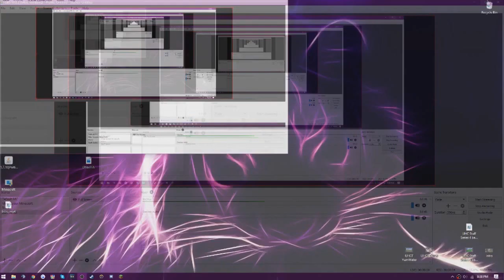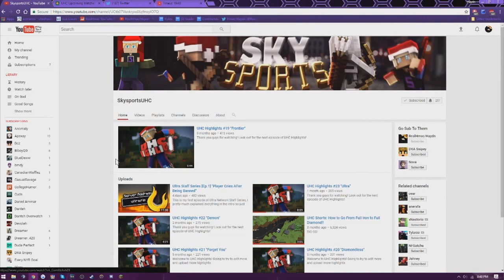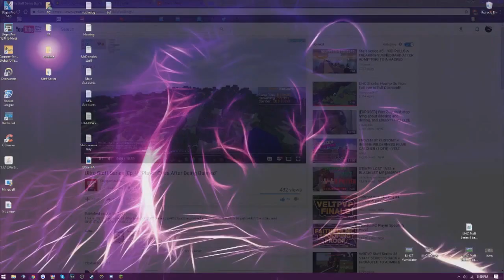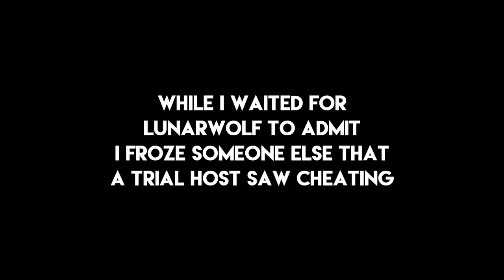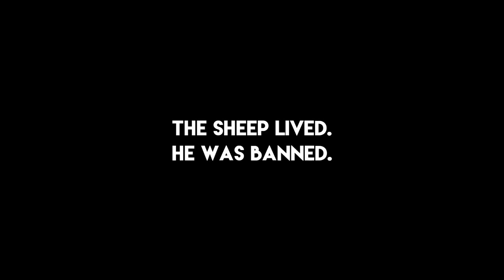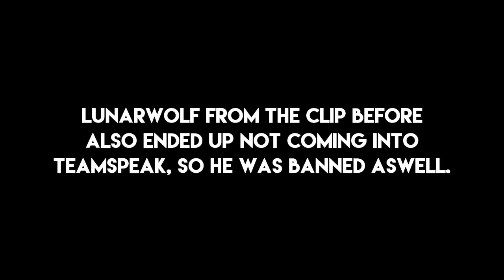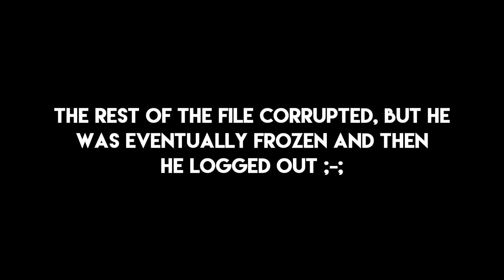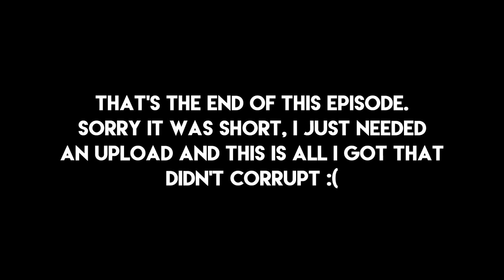Ultra Network Staff Series (UHC) - Episode 9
Sorry it's short but I wanted to get something out because I'm not good at uploading :( Anyways, I'm going to try to get another Ep out tomorrow so :P Thanks for the support everyone! :D